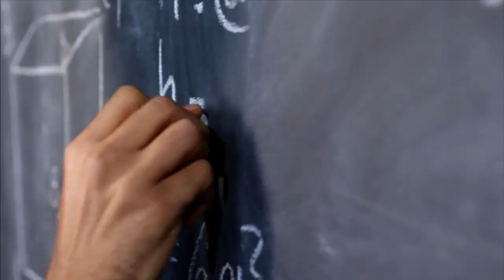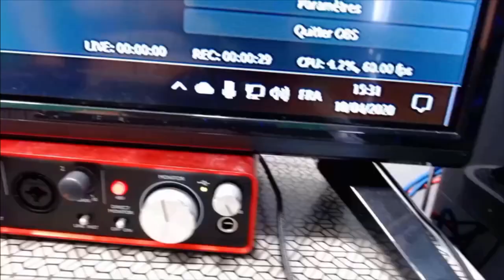MON SETUP 2020 ! (il est magnifique) 77k